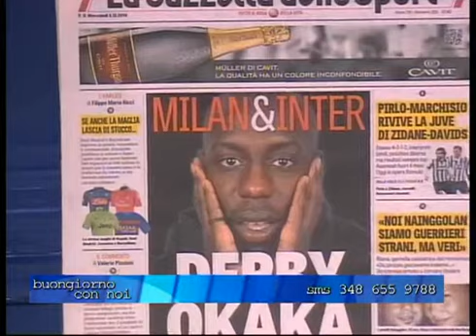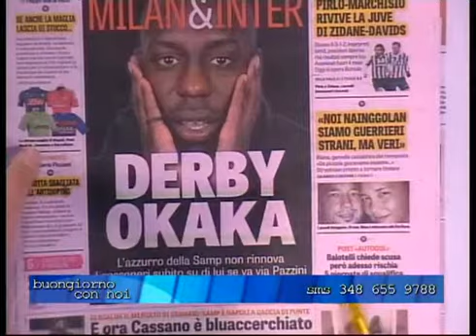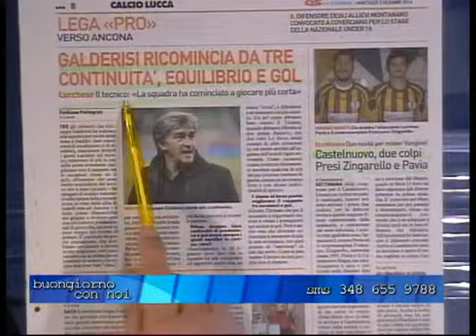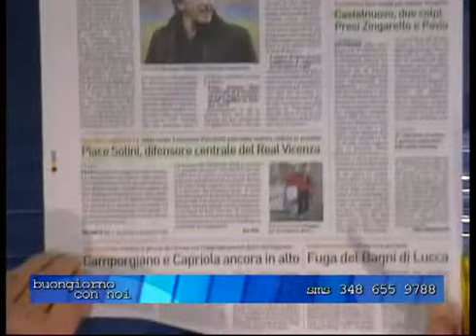Buongiorno con noi - 03/12/14 - 4° Parte